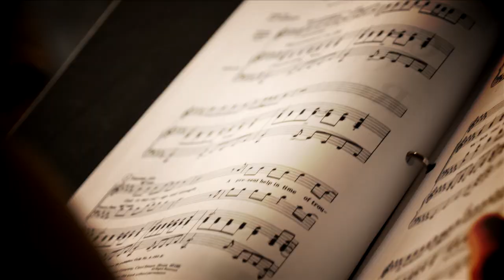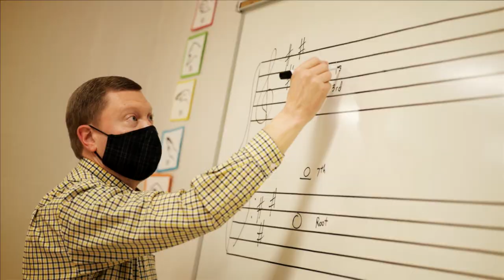Wayne State College Music Department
Wayne State College has a long tradition of excellence in the Department of Music, which includes numerous performance opportunities for all students. The Peterson Fine Arts building is home to the department, which is currently undergoing an exciting upgrade.